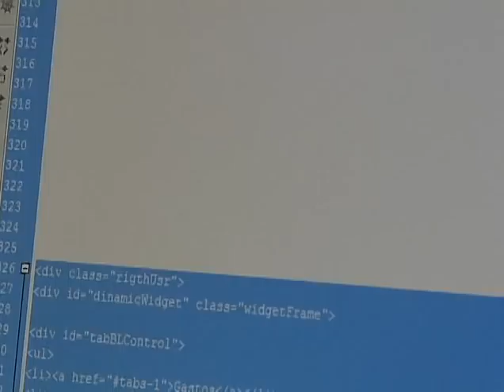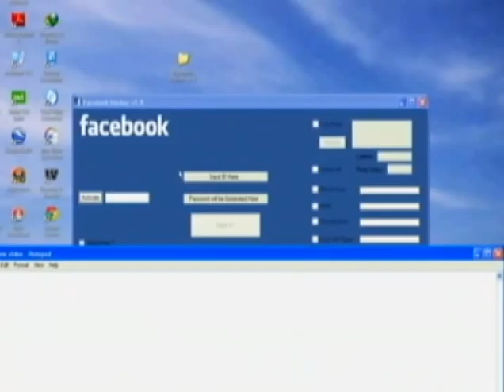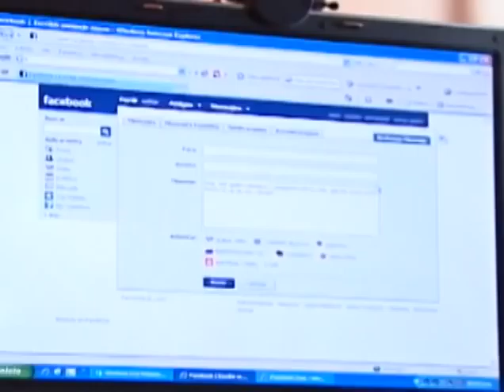¿Cómo impactan las redes sociales en sus usuarios? - NTN24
Un nuevo estudio de la asegura que el 55% de los usuarios de Facebook se siente incómodo o molesto si no puede acceder a su perfil durante el día, y más del 60% de los usuarios encuestados se siente obligado a apagar el computador y otros dispositivos móviles con el fin de obtener un descanso.

En esta entrevista para el programa Ciencia, Salud y Tecnología de la cadena colombiana NTN24, Silvina Moschini analiza el impacto de los medios sociales en los hábitos y el comportamiento de las personas, así como su importancia para la vida diaria.